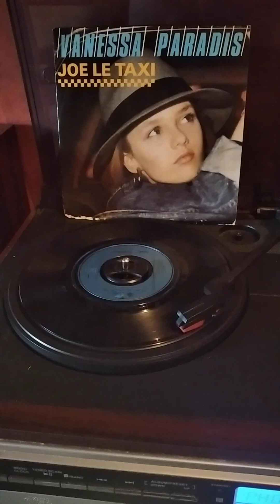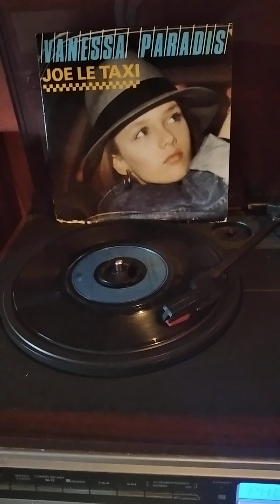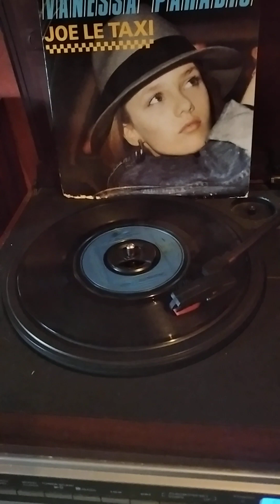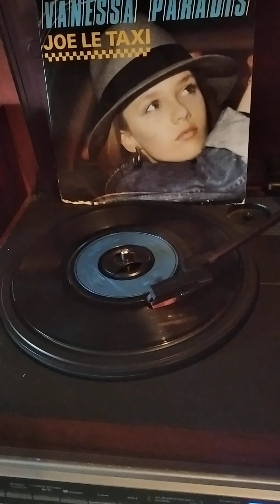Vanessa Paradis Joe le Taxi 1987 Version 45 Tours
Coucou mes chers abonnés désolée pour mon absence mais aujourd'hui pour ce 1 er Mai je vais sortir plein de vidéos n'hésiter pas à liker commenter vous abonnés et partager et si vous accepté de m'aider n'hésiter pas à me faire une pub de ma chaîne ça me ferai très plaisir à la prochaine vidéo